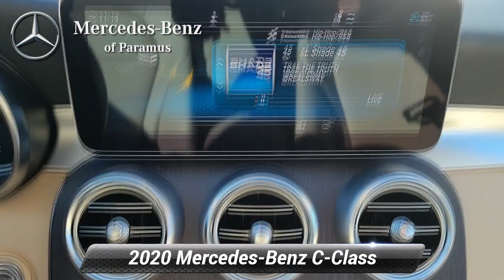Certified 2020 Mercedes-Benz C-Class C 300, Paramus, NJ LR539339T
Priced below KBB Fair Purchase Price! Certified. Recent Arrival!

[RLVID:3275:6233b94da146b9d5:f3a563ab146c8b98:1]